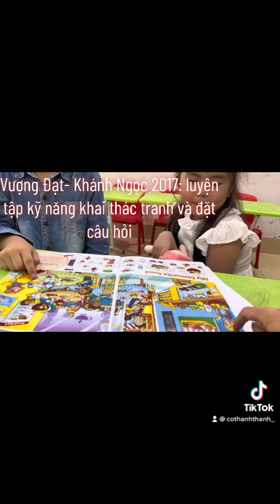Vượng Đạt- Khánh Ngọc 2017